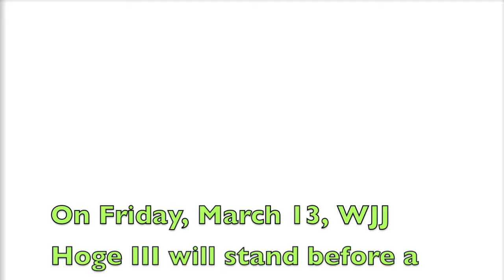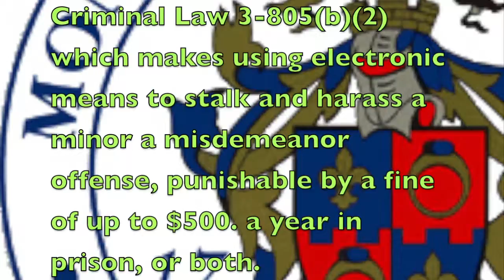The War Room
Hoge was delighted when he learnedof his latest triumph